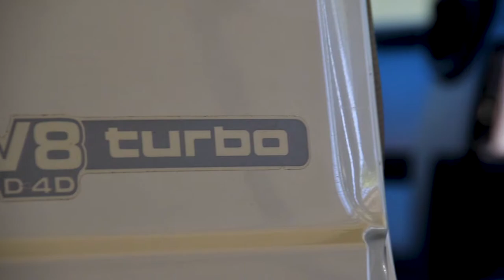LIFE VLOG 2 | Vedjay a true love story | capeyork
Well capeyork is well and truly over, 7 months later we are putting the final touches into cleaning out all or the red dust from far north queensland FNQ, capeyork and everywhere in between...

Lens  Nikon 18-200, Nikon 30mm Prime